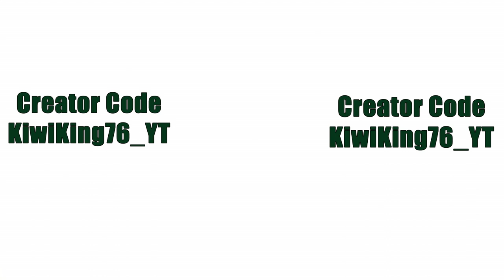It's The Fortnite Take Over (Clips And Fails 14)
Creator code is kiwiking76_YT